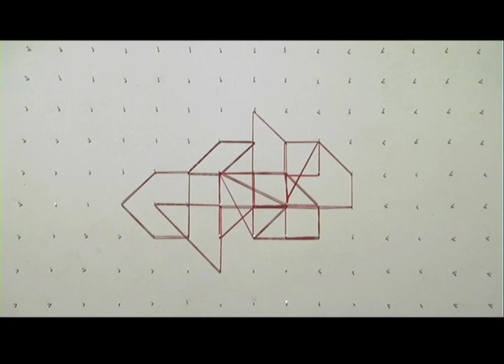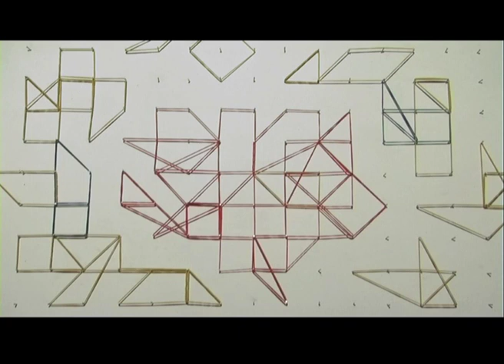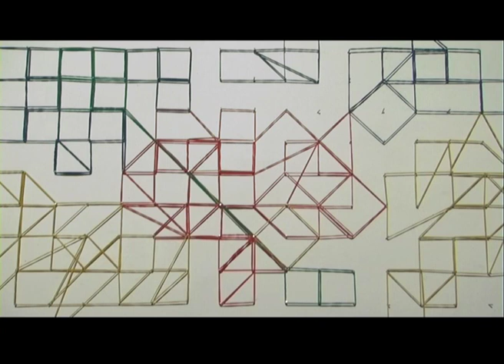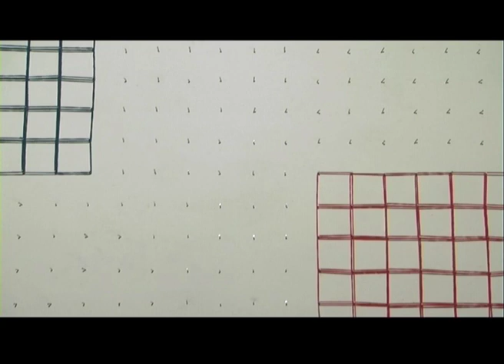URBIetbottedaORBI.mov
animazione stop motion. produzione sorelle lichis+ infrason+ iris osmo. animazione di elastici su un geopiano: gli sviluppi e i meccanismi di una città vista dall'alto. video presentato alla mostra "Città Fragile" di A. Bonomi alla Triennale di Milano,novembre 2009